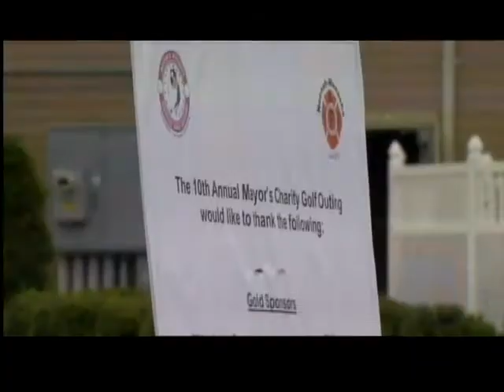Outing raising money for NMFD dive team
They're the latest area fire department to create a dive rescue team. And the joint Neenah-Menasha Fire Department team has been set up to fill a coverage gap on Lake Winnebago.